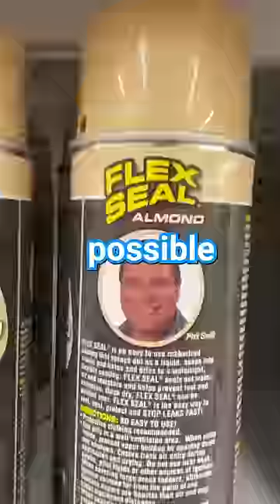I BUILT A BOAT FOR $3